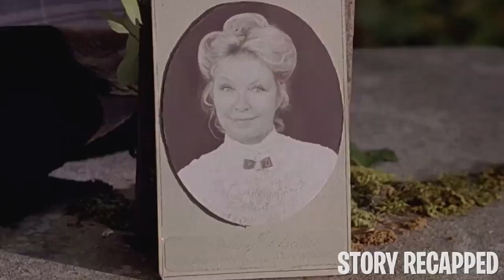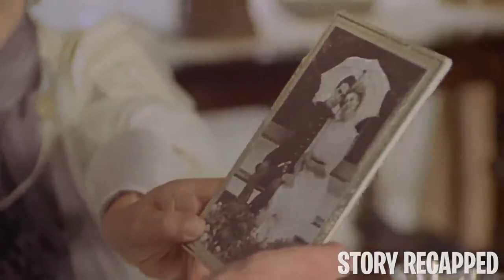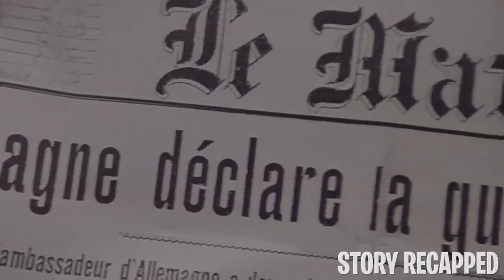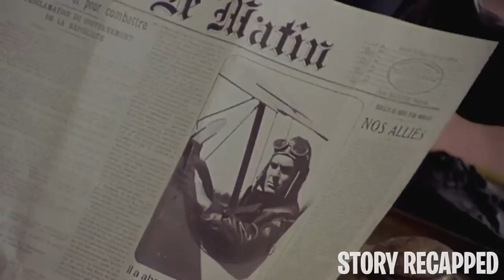With No MEN He Must Help SATISFY His SERVANTS But They All Get BABIES